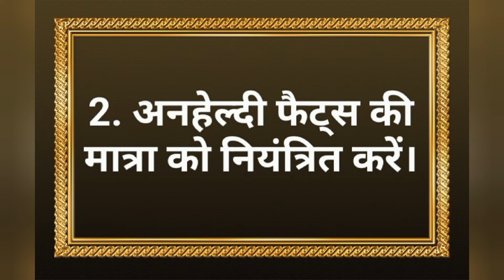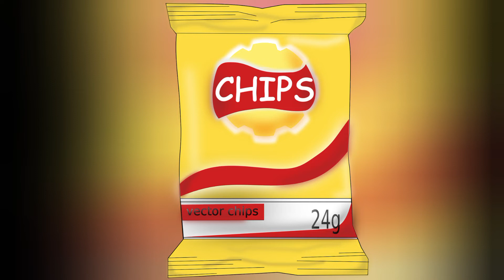किन चीजों को खाने से आता हैं हार्ट अटैक। हार्ट अटैक का मुख्य कारण क्या हैं ?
इन 5 चीजों को खाने से आता हैं हार्ट अटैक
दिल की असली दुश्मन हैं ये चीजे
किन चीजों को खाने से आता हैं हार्ट अटैक
हार्ट अटैक का मुख्य कारण क्या हैं
हार्ट अटैक से बचने के उपाय।

Hello friends I'm Saddam Malik.
Your Heartiest Welcome In My YouTube Channel *Health Tips With Malik*

You acknowledge and agree that "Health Tips With Malik" is not liable for any loss or damage which may be incurred by you as a result of the availability of that information provided here.